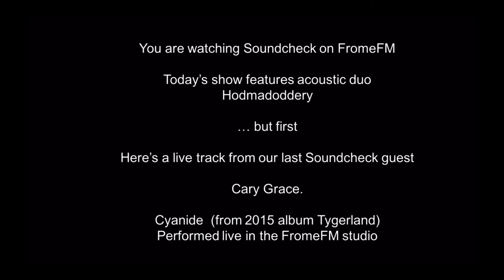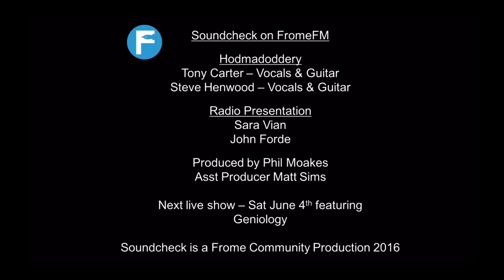FromeFM Soundcheck 7th May 2016 - Hodmadoddery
Acoustic duo Hodmadoddery play live in the studio on  FromeFM's Soundcheck programme.

Performances by permission.

Frome Community Productions CIC is a licensed Community Radio Station (OfCom ref CR237)

Copyright Frome Community Productions CIC 2016 & Hodmadoddery.